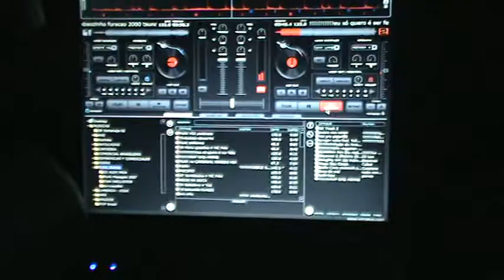HARMONIA DO SAMBA EM BARCELONA...DJ Papagaio & DJ Welligton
Galera do PACHA agitando com firmeza!! Valew!! + información visitar Ritmo Dendê